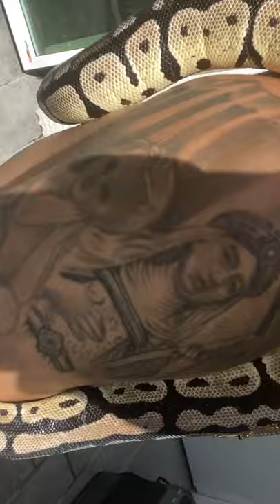Black & White Snake